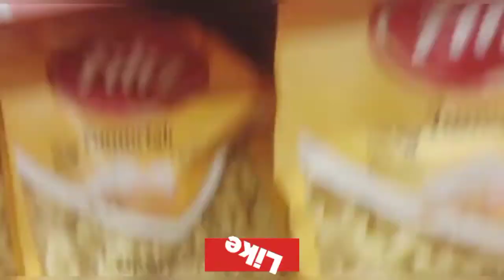غذاهای کره ای|رقابت من با اونا|چقدم موفق بودم🤣|غذای سالم و خوشمزه|آشپزی ام کردم یجورایی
خب خب اینم یه اسپری معمولی حاضر سازی بود بیشتر تا آشپزی
مرسی که از ما حمایت میکنین لایک میکنین کامنت میزارید
دوستون داریم زیااااااد 🥰🥰😍😍😍